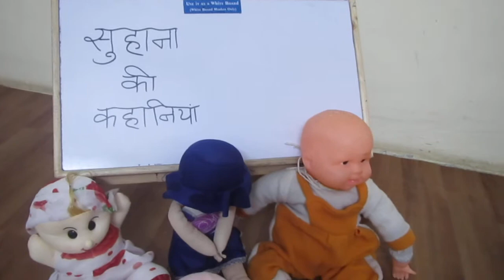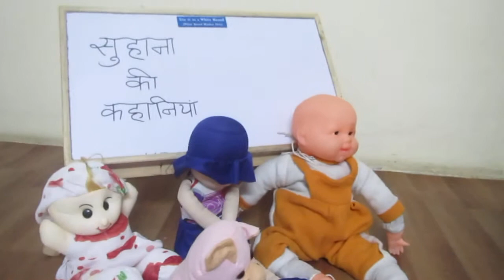Cute acting teacher of moral stories | Wonder girl Suhana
3 Years girl telling kids story